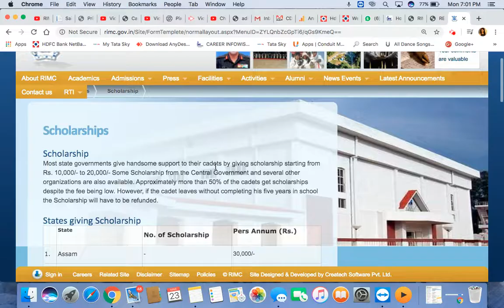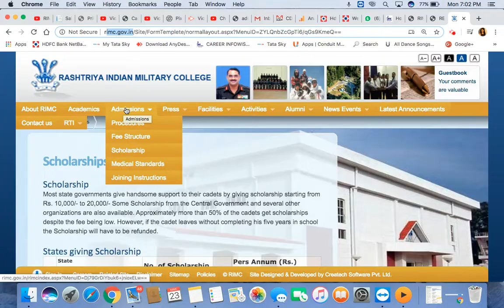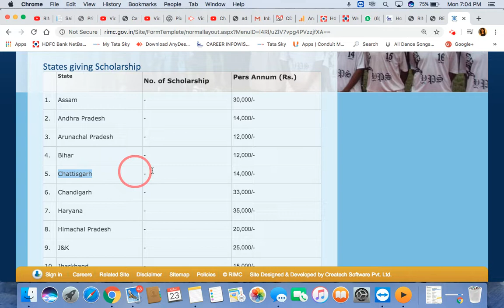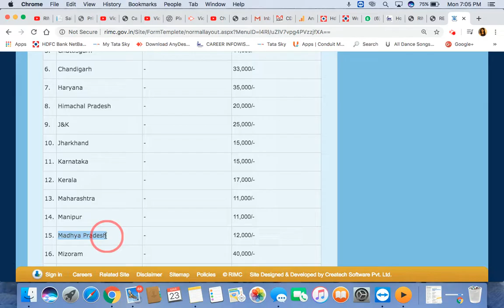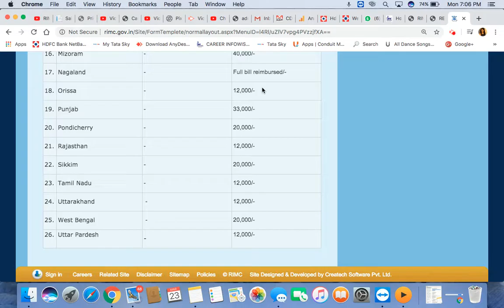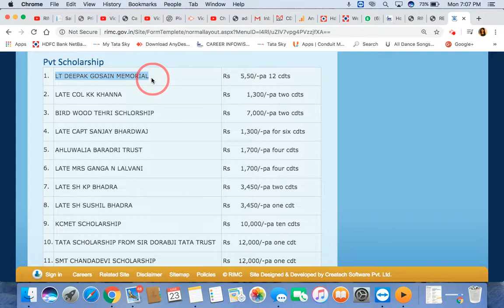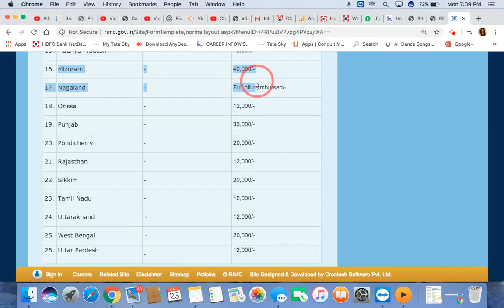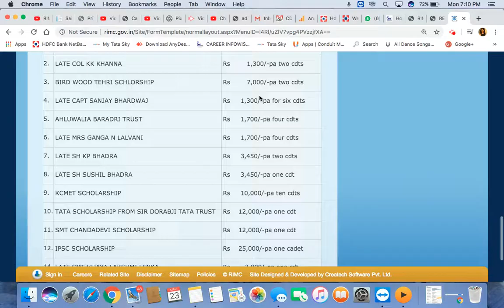RIMC देहरादून में सिलेक्टेड स्टूडेंट्स को स्टेट गोवेर्मेंट के द्वारा दिया जाने वाला पैसा |7419999228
REGISTER FOR ADMISSION TEST:
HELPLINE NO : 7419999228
SCHOOL ADDRESS: NH-73 KALPI CHAUK AMBALA JAGAGHARI ROAD, AMBALA, HARYANA

1. 1 Year Training Module Full Session

2. 1and 2 Months Training (NOV-DEC / MAY-JUNE)

3. RIMC Practice Books sets (15 BOOKS + INTERVIEW BOOK)

rimc dehradun admission 2019

rimc dehradun admission form 2019

rimc dehradun faculty

rimc dehradun admission 2020

rimc dehradun admission form 2018

rimc admission 2019

rimc syllabus